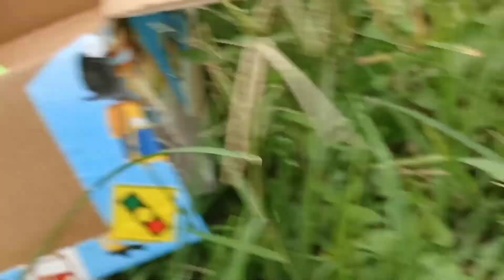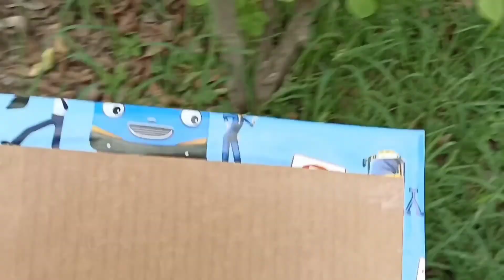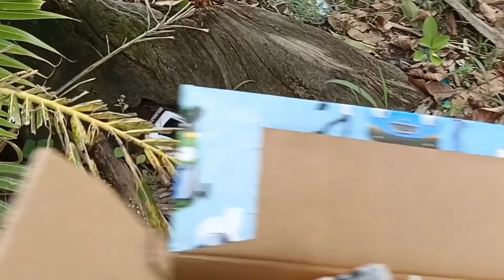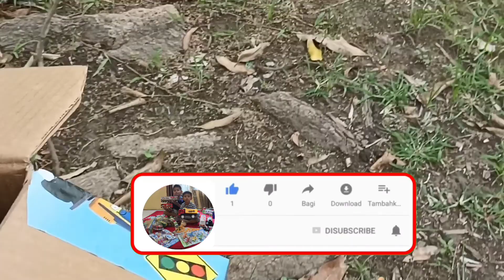Mencari mainan, Mobil molen, Truk pasir, Truk sampah, Mobil balap, Rally monster,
Mencari mainan, Mobil molen, Truk pasir, Truk sampah, Mobil balap, Rally monster, Mobil formula, Mobil dino